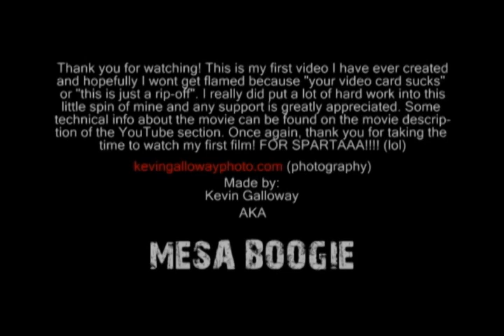300 half life 2 source gmod style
My friends convinced me to make a movie out of 300 seeing as how I have an eye for photography, i might be good at film making. It was circling in my mind about what type of spoof to make. the only problem was, I didn't know what to do and didnt have a camera..A few weeks later I picked up Gmod 10 after playing Gmod 9 for some time and then I said, ahh what the heck. After 3 long nights this is what I created, enjoy.

(BTW, its my first movie so don't flame me too hard, thanks).

Tech info:
The movie is 300 and this is the trailer, remade in a video game. This is also known as "Machinima".
Original Song is by Nine Inch Nails titled "Just like you imagined"

Rendering Info:
ATI Powercolor x1300
AMD 3200+ 2.0 GHZ
1GB Corsair Ram
4,236 frames @ 29.85 FPS done on Fraps (unregistered).
"I made the movie in Fraps and took all the scenes and compiled them onto Adobe Premiere CS3. The trailer took 3 days to complete in the order of Filming, Editing, and Final touches."

Movie Info:
All of these scenes were done in GMOD 10 in various single player maps including Flatgrass, Aztec, Chateau, Port, Dust 1, and Dust 2. I used myself as the actors in various models and used NPC's with AI toggles, camera movements with hydraulics, and other special effects such as physics timescale to simulate real life scenes from the actual trailer.

Miscellaneous info:
This is the trailer for 300 and I do not own any rights to the trailer, the song or anything other than the things I have made in Steam's Gmod 10. The original traler to 300 can be found at this link;

Steam Player name: Mesa_Boogie

Cya in spacebuild!